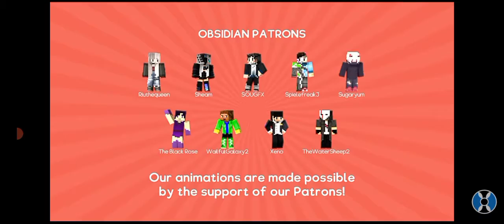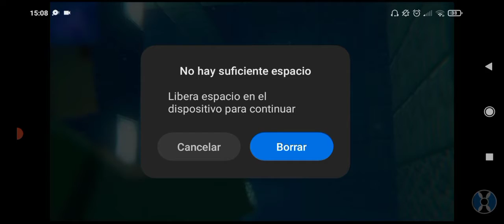#2 Reaccionando a animaciones de Minecraft TheNaveirito